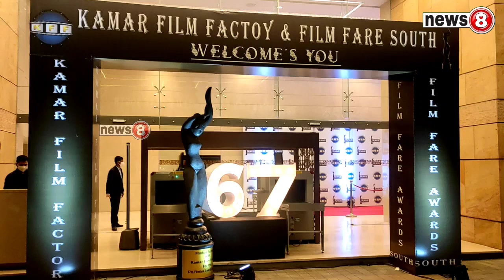Pooja Hegde in 67th Filmfare South Awards 2019 - 2021 at Bangalore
67th Filmfare South Awards 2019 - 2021 Press Conference with Actress Pooja Hegde at Conrad hotel Bangalore.